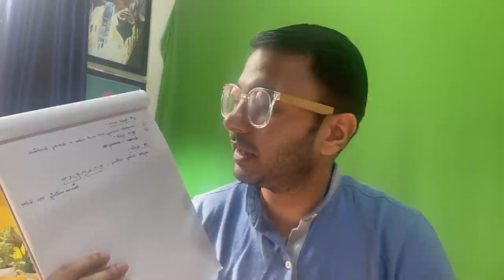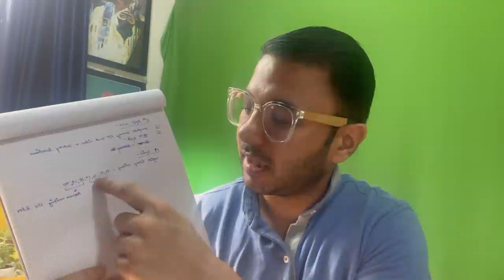45 Days - Make it or Break it | Follow this Amazing Approach | RBI Grade B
The syllabus is vast, the time is less, but nothing is impossible if you have made up your mind. However, unfortunately, the exam qualification needs much more than that. It needs implementation, and here’s what you need to implement- The “Baby Step” approach.
What is this approach? Watch this video, as Anuj sir explains how to go about with it. Watch the video till the end and discover a new element in an age-old phenomenon.

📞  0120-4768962